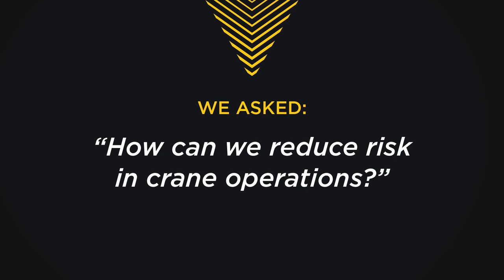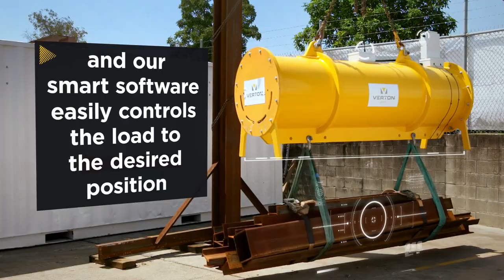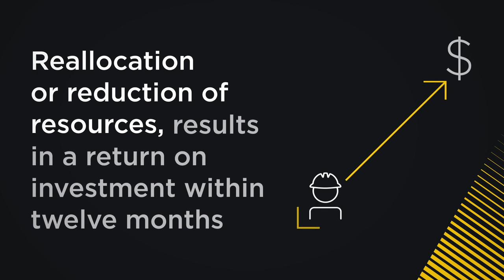A Faster Safer Way To Install Turbine Blades - Crane Plus